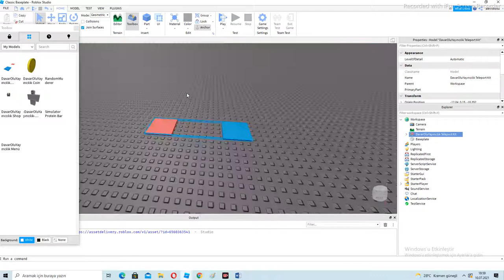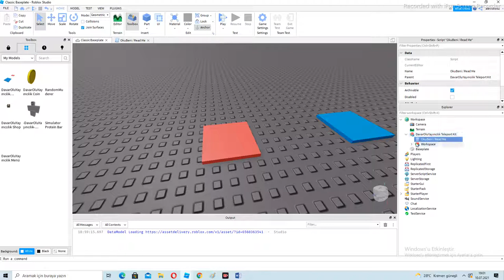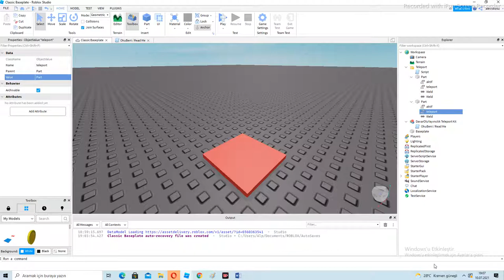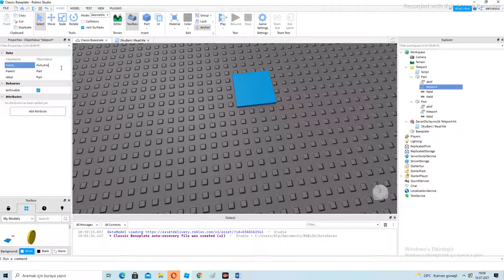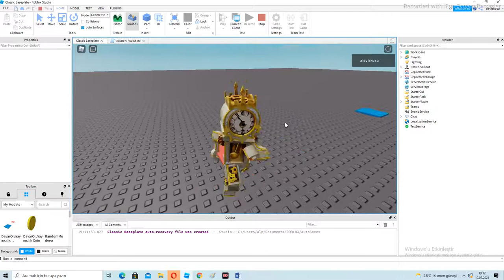Roblox Studio Teleport Nasıl Yapılır?/Roblox Studio Dersleri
Selam Millet Bugün ,Işınlanma Nasıl Yapılır ı İşledik Bir Portala Gidince Diğer Portala Işınlanacaksınız Ve,Roblox Studio Dersleri ne Yeni Bir konu Daha.
💗Sizi Seviyorum💗